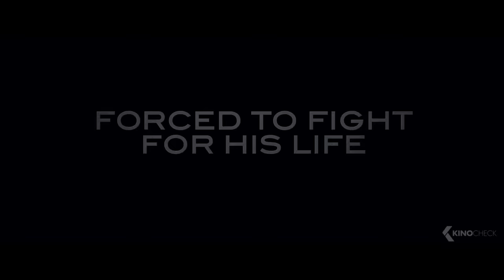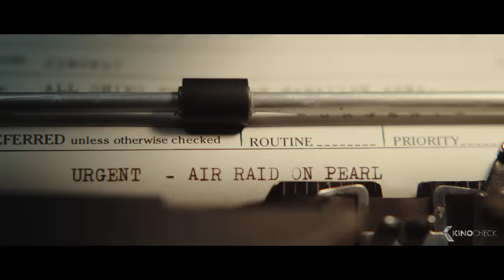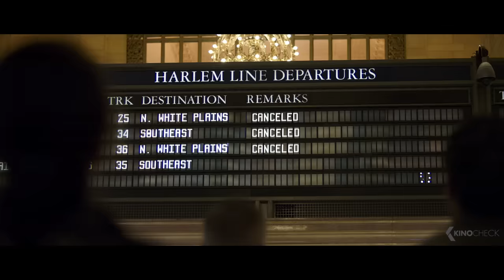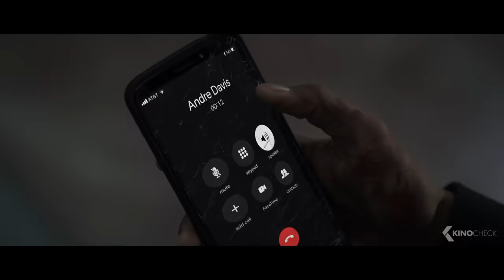The Best Upcoming ACTION Movies 2019 & 2020 (Trailer)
Included in this compilation are Terminator 6: Dark Fate, Rambo 5: Last Blood, Charlie's Angels, Mulan, Gemini Man, Angel Has Fallen, Midway, Star Wars 9: Rise of Skywalker, 21 Bridges, Stuber and Jumanji 3: The Next Level.